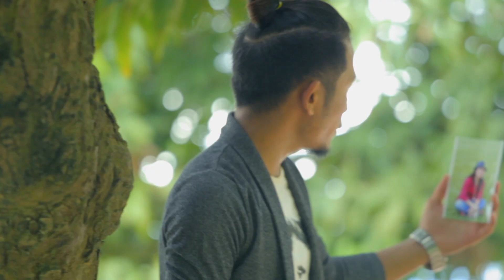Thinarou pelnaimak || Th Mekham & Dk Mercy ( Toshil ) || P Kohensome & Kh Muining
The first production of Maring Indigenous Film Forum (MIFF)

NYC presents

MUTHO THONI

Maring music video album

Song : Thinarou pelnaimak
Cast : Th Mekham & Dk Mercy ( Toshil )
Singer : P Kohensome & Kh Muining
Lyrics : P Kohensome
Rec studio : Kaapla Rec Studio, Komlathabi
Choreographer : U Koyingam & Kh Muining
Make up :  Maya Heirok
Osmo : Sailen Makunga Maring
Cinematography : Somi Haokip
Editor : Seiboi Haokip
Transportation : L Mohong & Punem Chothe
Producer & Director : Ch Goldstein ( Merungkham )